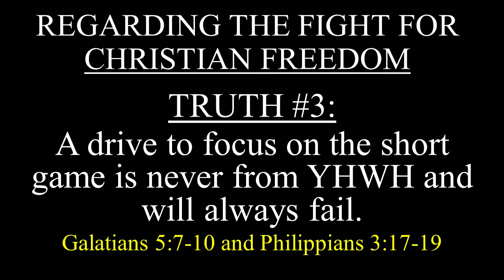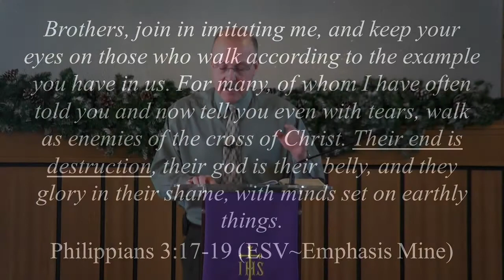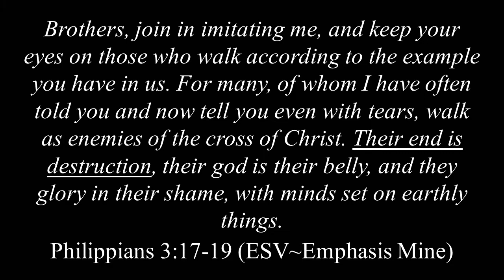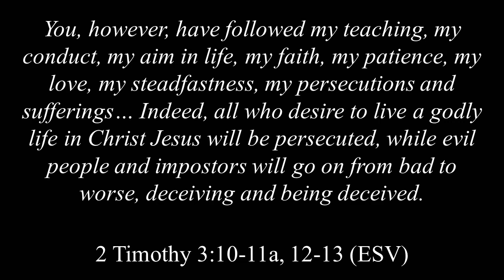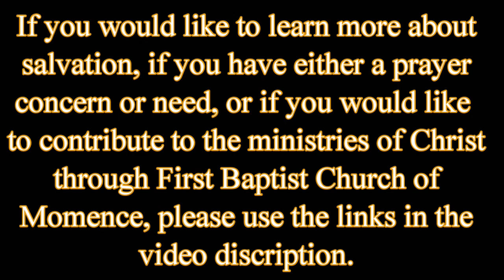Christian Freedom is not Free. We Must Fight For It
Salvation is by grace alone through faith alone in Christ alone. It is God's work. But the New Testament is filled with admonitions to work out our salvation with fear and trembling. How do we harmonize these truths without compromising either one? Join FBC Momence and Pastor Tim Filkins as we look to Galatians 5 verses 1-15 and see what part each of us plays in the advance of God's kingdom in our lives.